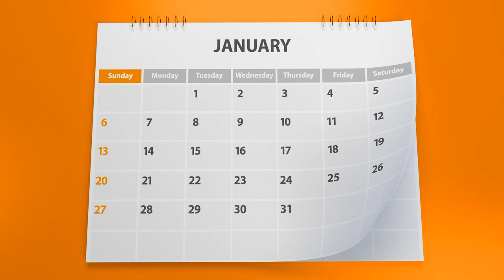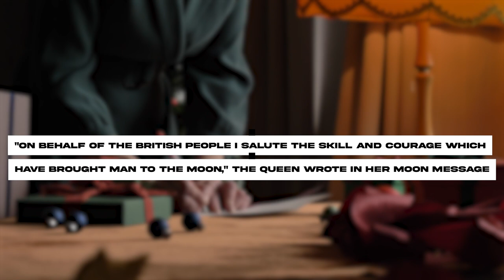10 Facts We Will Never Forget About Queen Elizabeth II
Queen Elizabeth II, who ruled Britain for the greatest period of time, had a remarkable life full of fascinating events. Queen Elizabeth II's family and people all around the world who were motivated by her unshakable dedication to her duties have been devastated by the news of her death at age 96 on September 8 at Balmoral Castle.

The Queen displayed her commitment, friendliness, and experience from the moment she came to the throne in 1952 until her final formal engagement, when she welcomed the new Prime Minister Liz Truss.  We share some of the facts about Queen Elizabeth II that we will never forget: